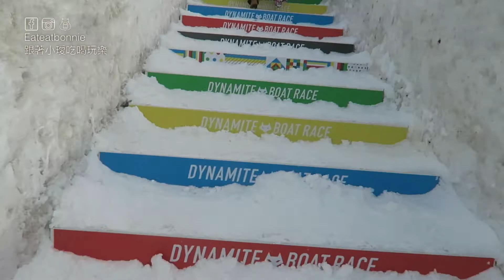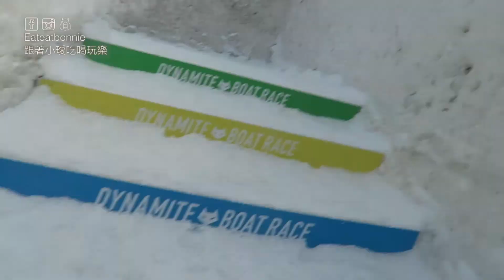［日本旅行］北海道札幌雪祭 / 第一次溜雪溜滑梯！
聽說札幌雪祭超級盛大，臨時決定從仙台飛札幌，看看真正雪國的雪祭是什麼樣子啦～
結果雪祭竟然大到要分成三個會場＠＠ 一個玩樂的、一個雪雕、一個冰雕！快點進來影片看看～